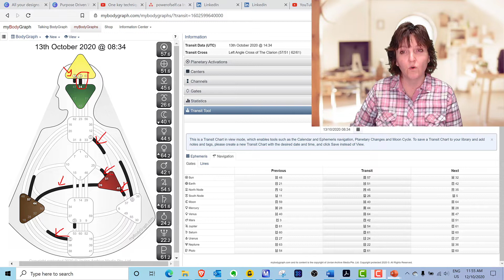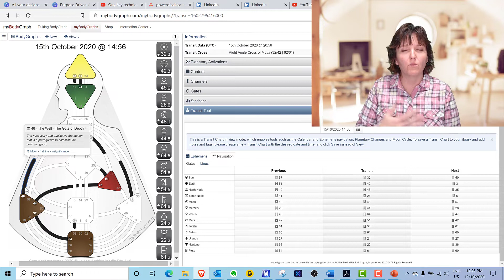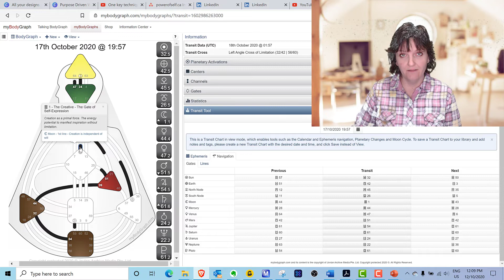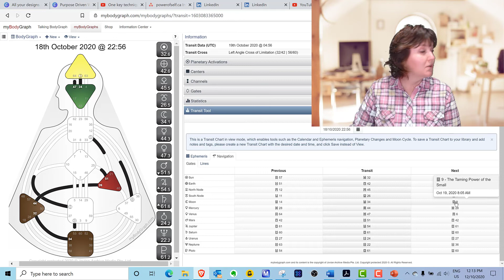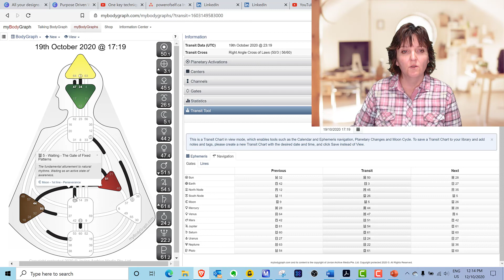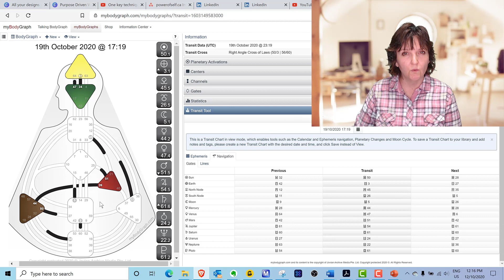Human Design Business 101 - Weekly Wealth Attraction Forecast: October 13, 2019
Are you a solopreneur or, entrepreneur and you want to Manifest Your Life with a ‘simple, easy, done’ method? Grab your energetic Blueprint (your free Human Design chart) and let’s create magic!

My mission is to bring awareness, acceptance, and alignment to the business world. As a Vibrational Engineer Coach, I Celebrate the Magic in you.

Self-Paced Human Design BUSINESS and CAREER TRAINING PLAYSHOP

DEEP DISCOVERY 1:1 COACHING and Human Design Chart Analysis

Help get the message to millions that we can be true to ourselves and earn a living by being and doing what we are designed